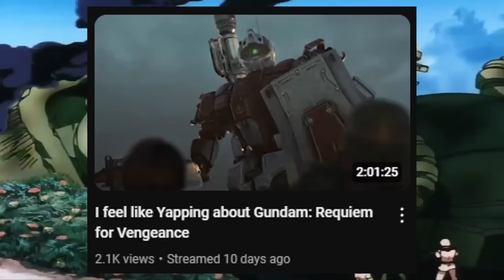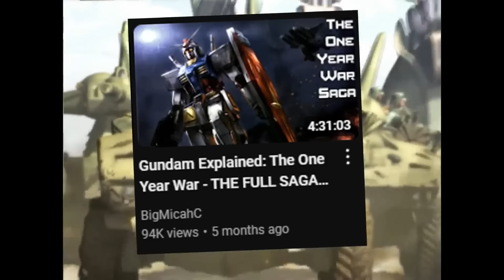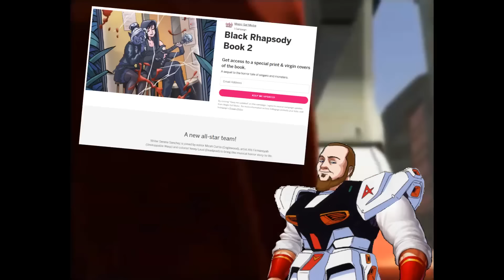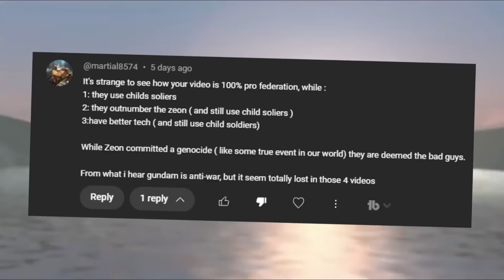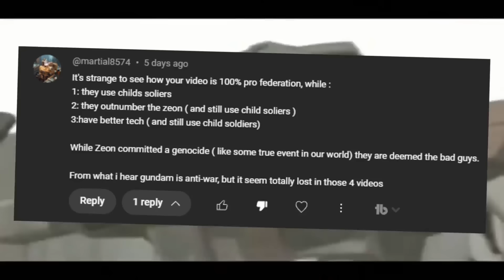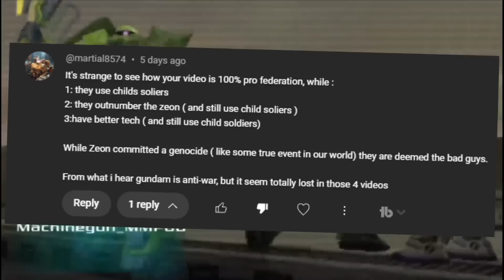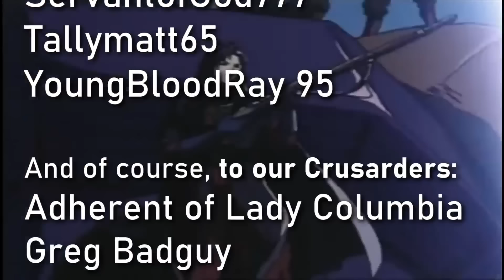Why Gundam: Requiem for Vengeance falls short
Unfortunately, Gundam: Requiem for Vengeance didn't really hit the highs that a Mobile Suit Gundam show really needed to hit. Debuting on Netflix in October of 2024, this particular show just really wasn't able to get to where it needed to go. Let's talk about it.

Throw Money at me!

Social Media!

Catch Micah on Twitch!

FOLLOW GRINDSTONE ARTS!

Back Cyberp0p Control Theory!

BACK THREE KNIGHTS FOUR DAYS PART 2!

BACK AMERICAN MONSTERS!